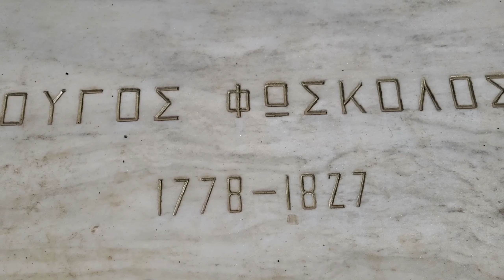Zante - Touched by the Caress of Ugo Foscolo's Angel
Touched by the caress of Ugo Foscolo's angel in zakynthos - offered (the most complete site on zakynthos).